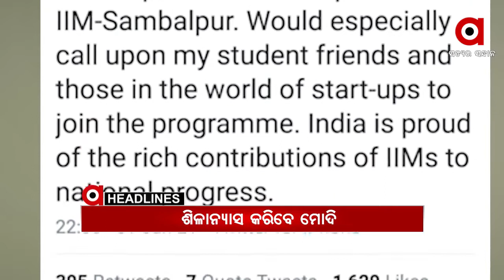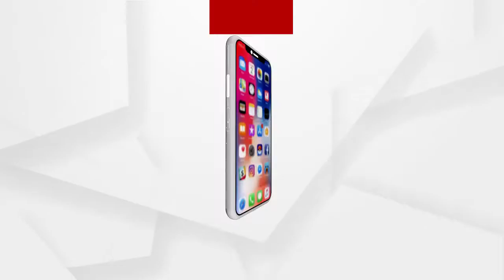Headlines 8Am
ରାଜ୍ୟର 30ଟି ଜିଲ୍ଲା ମୁଖ୍ୟାଳୟ ସମେତ କ୍ୟାପିଟାଲ ହସ୍ପିଟାଲରେ ହେବ ଡମି..
ଆଜି IIM ସମ୍ୱଲପୁରର ସ୍ଥାୟୀ କ୍ୟାମ୍ପସର ଶିଳାନ୍ୟାସ କରିବେ ପ୍ରଧାନମନ୍ତ୍ରୀ...
ଆଜି ଯାଜପୁର କଳିଙ୍ଗନଗର ଗୁଳିକାଣ୍ଡକୁ ପୁରିଲା 15 ବର୍ଷ...
ଦିଲ୍ଲୀ ରାଜପଥରେ ଦୁଲୁକିବ କଳାହାଣ୍ଡିର ବଜାସାଲ ନୃତ୍ୟ...
ଆହୁରି 3 ଦିନ ଜାଡ଼...